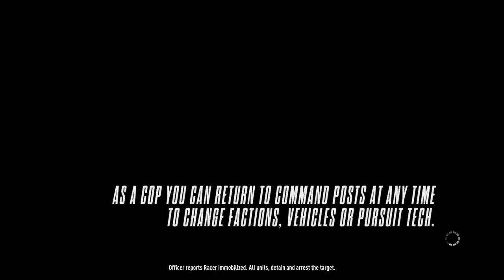Need for Speed™ Rivals YOU BUZZKILLED THE REAPER??????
Friend of friends, loyal to nobody, a rare breed, gone forever, ugh!